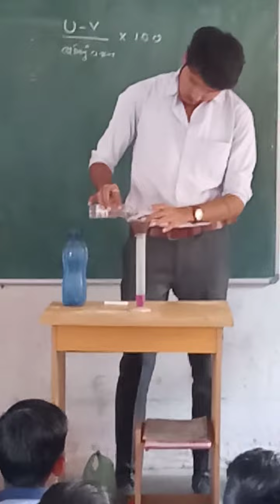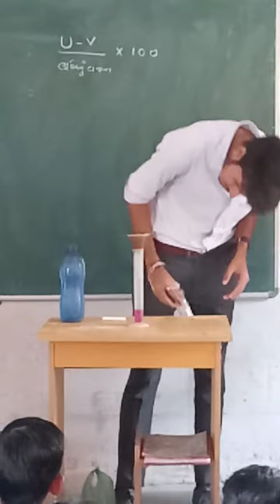જળ ધારકતા, જળધારણક્ષમતા(water retention rate) પ્રકરણ 9,ભૂમિ ધોરણ7